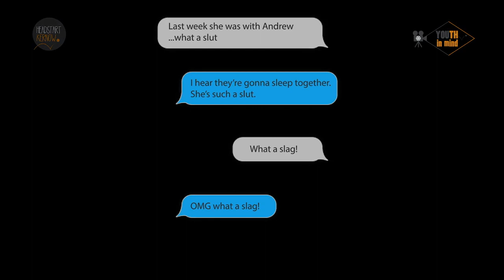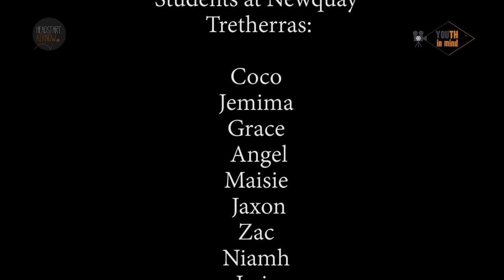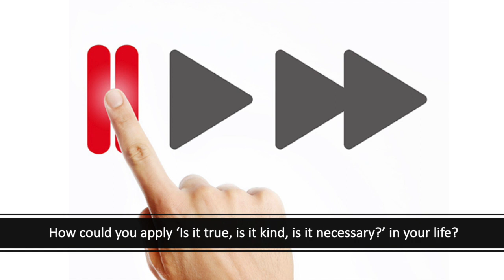KS3/4 LESSON | Message Sent - a film and lesson about bullying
This video is a walk through video-lesson which looks at the film 'Message Sent' developed by young people from Tretherras School as part of HeadStart Kernow.  The video includes questions for discussion and pause points as well as input from the pupils who made the film about why they created it and their opinions on some of the questions it raises around bullyinig, messaging and gossip.

Further sources of support and information:

A place to get help with your mental health and wellbeing – by young people, for young people

find out more about making this film and how you can get involved…

Confidential support via phone / online

Shout
Text ‘shout’ to 85258
24/7 crisis text-line

Samaritans
24/7 helpline